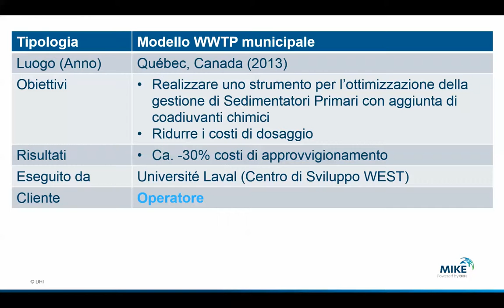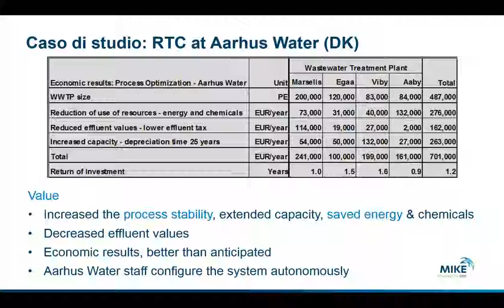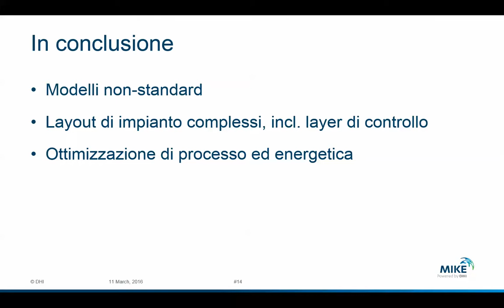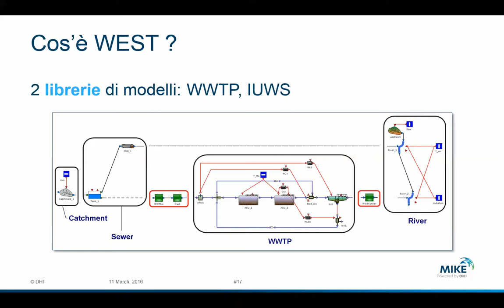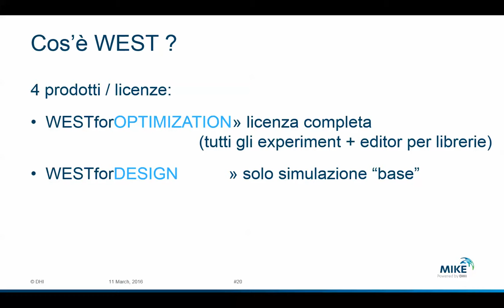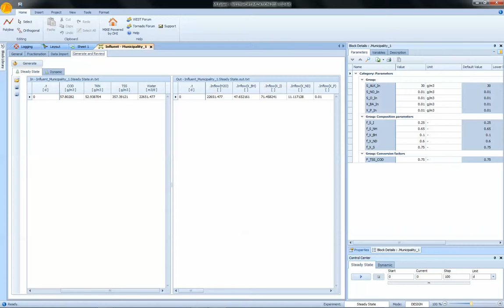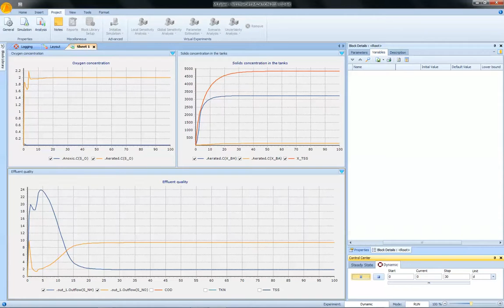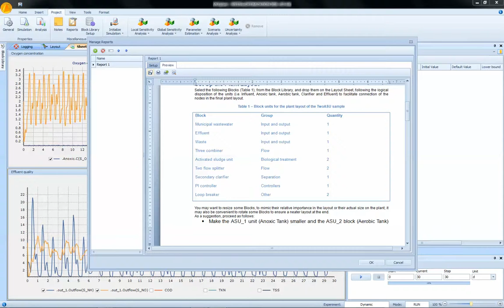WEST: Introduzione al software di simulazione dinamica WEST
Introduzione generale a WEST, il software DHI per la modellazione e sperimentazione virtuale della qualita' dell'acqua.
Se e' la prima volta che vi confrontate con WEST, o se non aveste chiaro se WEST possa o meno soddisfare le vostre esigenze, questo video vi fornira' le risposte che di sui avete bisogno.